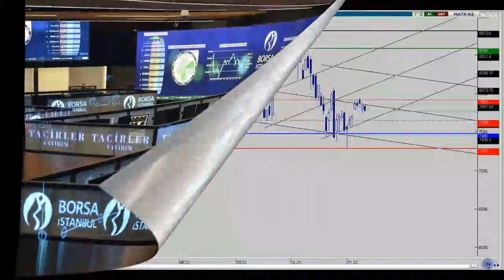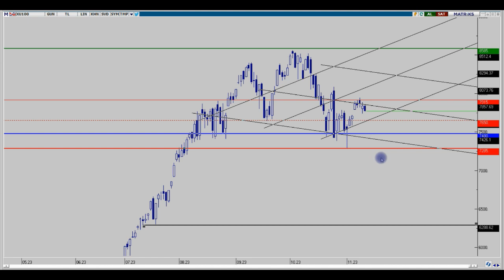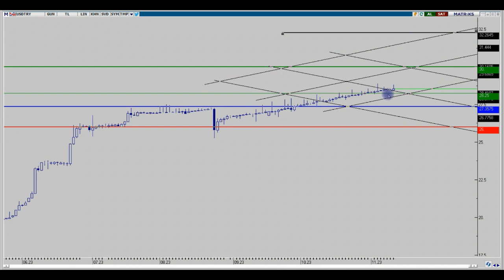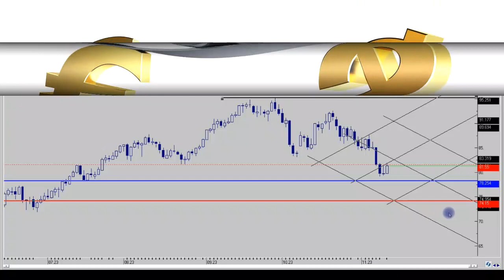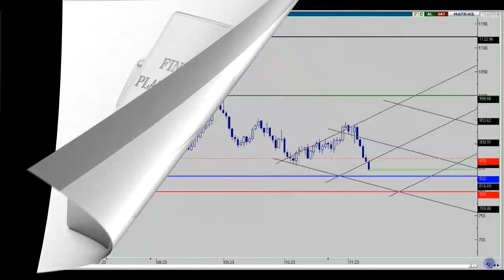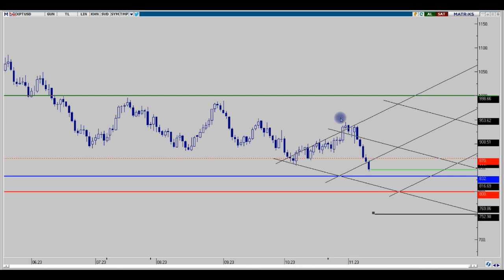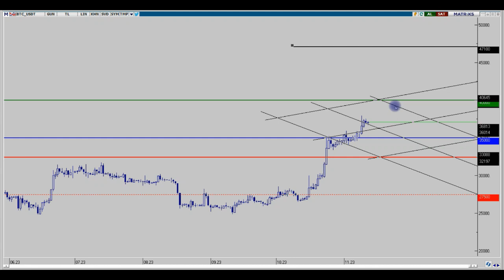ENDEKS-DOLAR-ONS-GÜMÜŞ-BRENT-EURUSD-PLATİN-BTC HAFTALIK DEĞERLENDİRMELER 12.11.2023 ENDEKS YORUM